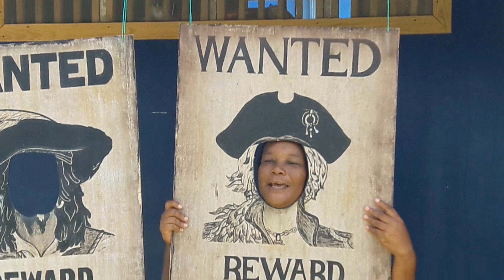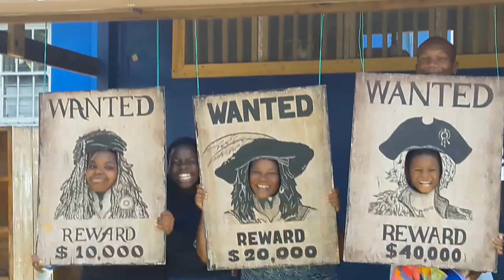Visit To Dolphin🐬 Discovery For Grandson's 5th Birthday | Road Town, Tortola BVI 🇻🇬 | Part 11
This video contains some footage that was taken at Dolphin 🐬Discovery Prospect Reef Tortola British Virgin Islands., for my grandson's 5th birthday.

In preparation of hurricane Irma in the Caribbean 2017 the dolphins were migrated to a safer area.  the company is no longer on Tortola.